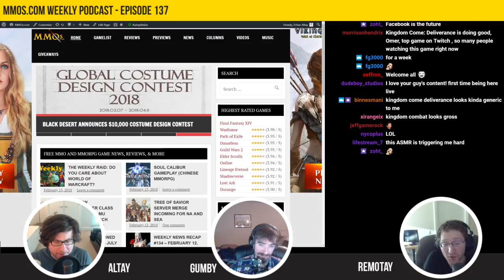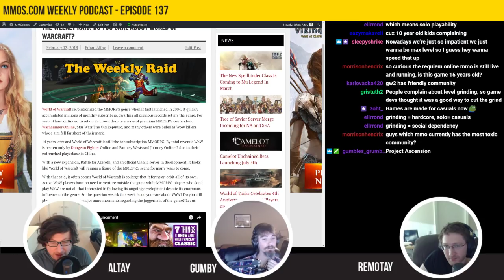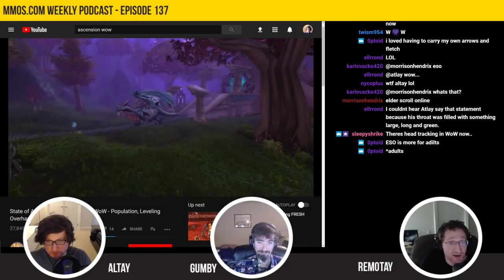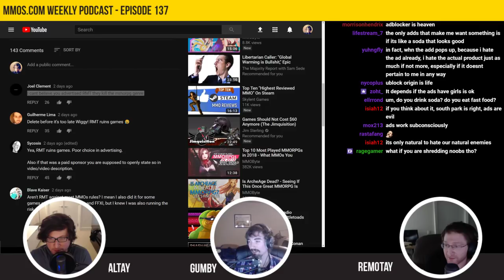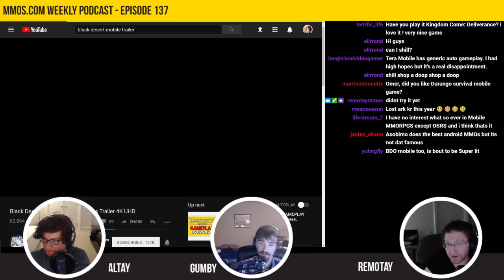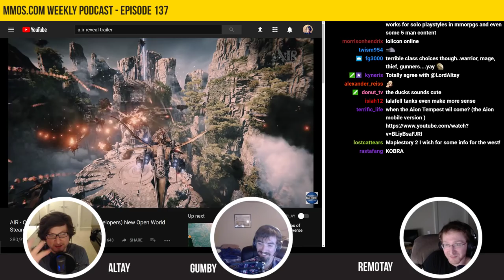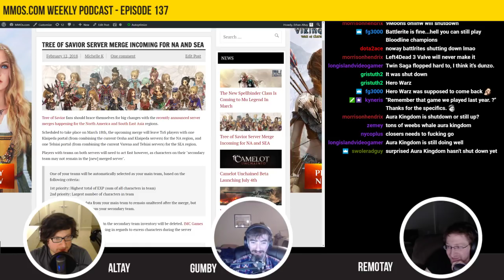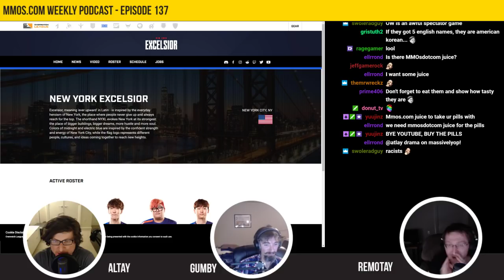MMOs Podcast - Episode 137: WoW, Environments, RMT, & More (Guest: Gumby)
Episode 137 of the MMOs.com weekly podcast! TimeStamps in Description!

TimeStamps:
0:00 Banter / Catchup
1:27 Weekly Raid Do you care about WoW?
4:20 Gumby talks Environments in WoW
7:25 Challenges bring people together
9:00 Trend of games getting easier
14:30 Socializing at end game
19:00 Gumble talks WoW Ascension, Pserver he plays on
23:15 Glams in FFXIV
26:24 MMOByte RMT Ad Drama
35:46 Developers embrace cash for in-game currency. Fairness
40:25 PUBG Mobile
44:00 BDO Mobile Discussion
49:46 Bless Discussion
52:30 Ascent Infinite Realm Talk
58:20 Camelot Unchained Talk
1:01:15 Games that shut down so far this year
1:05:00 Tree of Savior Server Merges
1:07:10 Soul Caliber MMORPG wtf
1:10:08 Fortnite may become the biggest game in the world